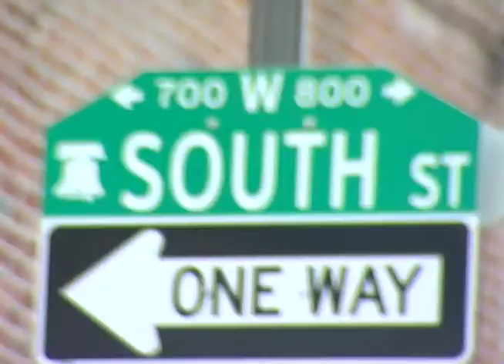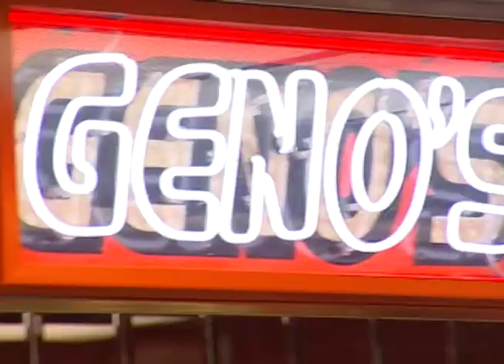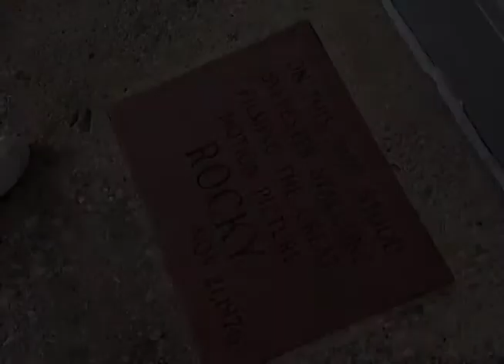Ohio Football 2008: Temple Recap